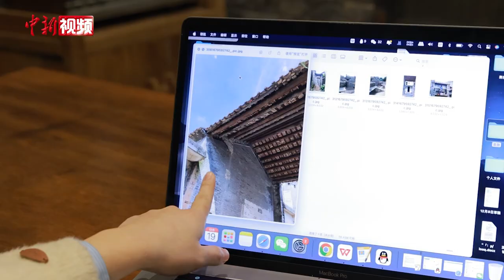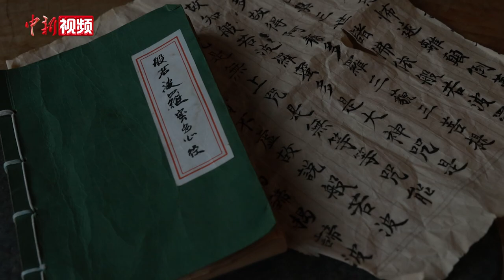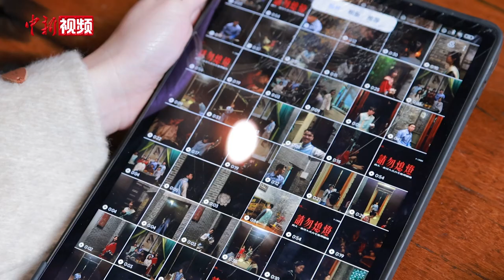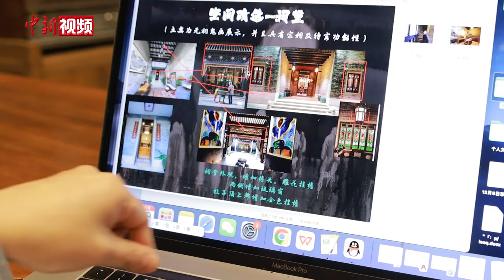百年古宅化身新潮剧场！粤港澳青年探索“剧场杀”新业态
广州沙湾古镇容光巷横巷5号的何府古宅，百年历史给这里留下许多古老的印记，现在，澳门青年陈铱文赋予了老宅前所未有的“新潮”角色。这位澳门青年在大学毕业后，决心留在广州，将自己爱玩的游戏发展成事业，打造出自己的风格。记者跟随主创团队的脚步，一起体验既“传统”又新潮的剧场游戏。（王庆然 方伟彬）